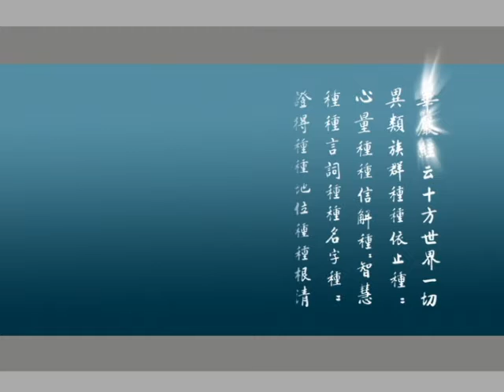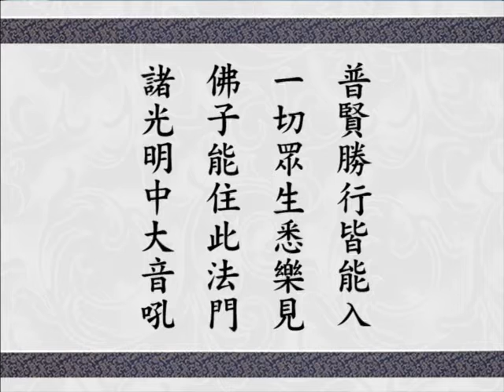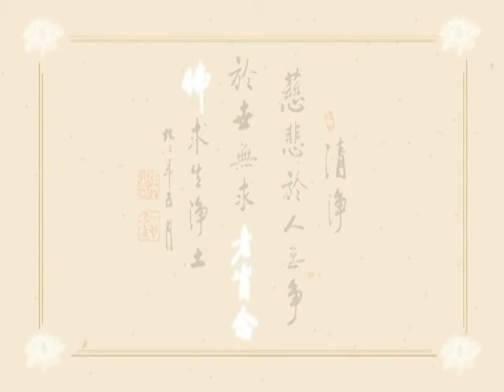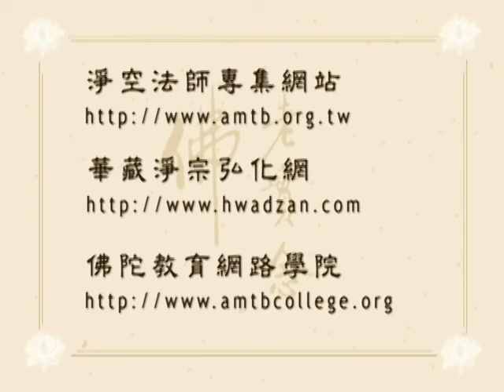大方廣佛華嚴經 0584 ｜淨空老和尚主講